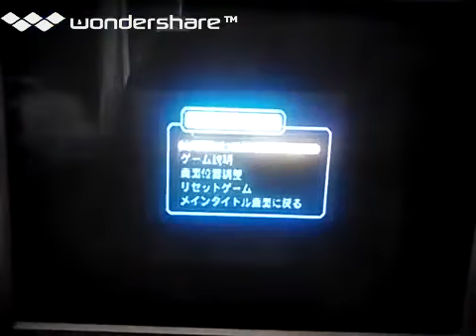[実況]「ルナレスキュー（AC=PS2）」タイトーメモリーズ・上巻よりプレイ！